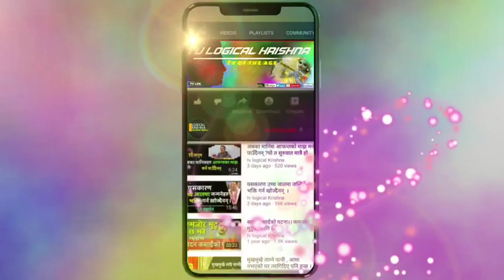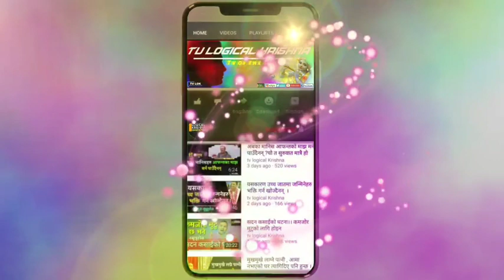दस दिनको पिण्डदानले यसरी बन्छ मृतकको एक हातको शरीर-गरुड पुराण कथा (भाग १)|त्यसपछी के हुन्छ?pitri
Logical krishna